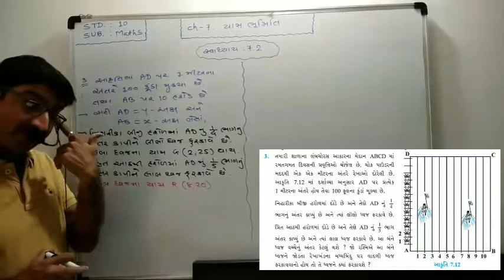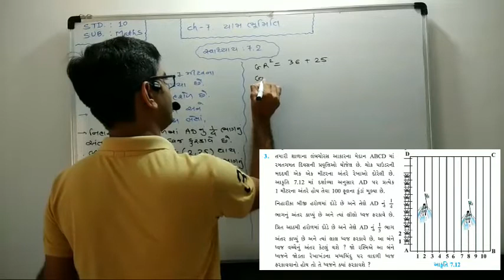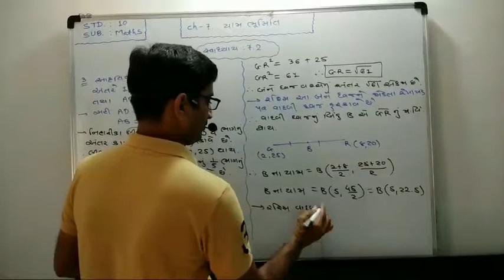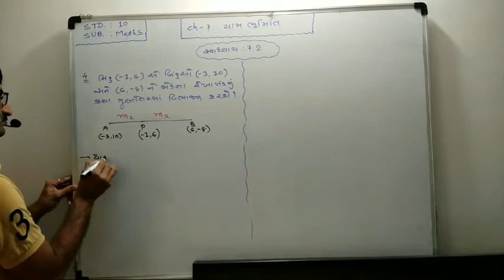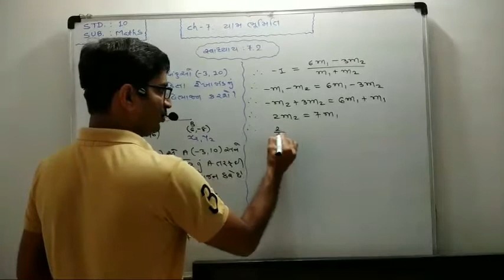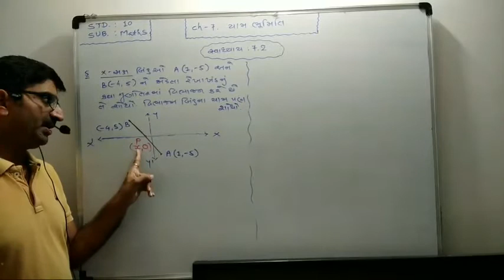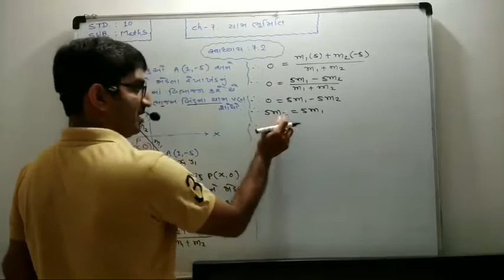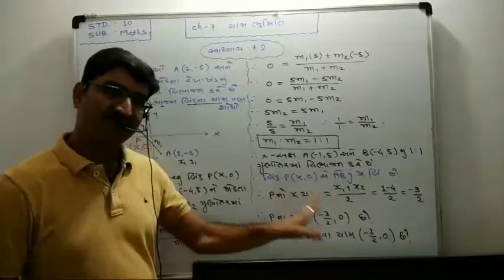Video:8 STD.:10 SUB.:MATHS CH:7 YAM BHOOMITI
EXERCISE:7.2#QUESTION:3,4,5#HASMUKHSIR